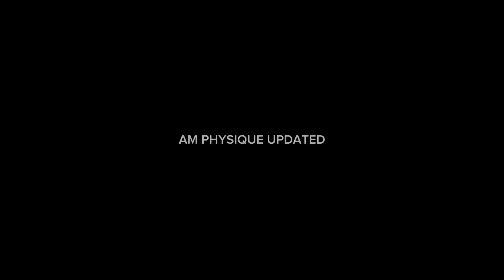MY UPDATED PHYSIQUE💪🏼 12/08/2023 VLOG 54